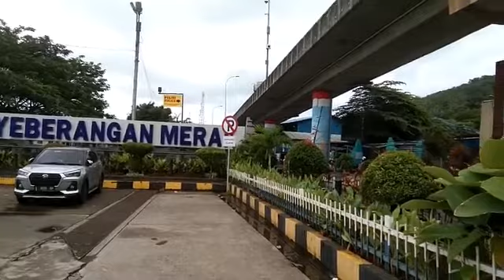Mencoba naik Kapal Ferry Reguler non Eksekutif dengan tiket Rp. 19.ribu,dari Pel Merak ke Bakauheni.